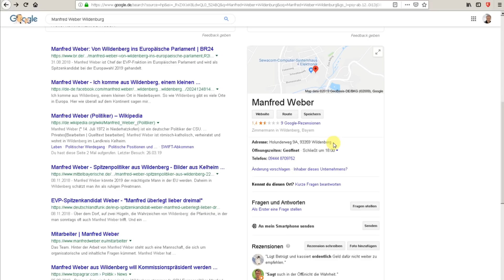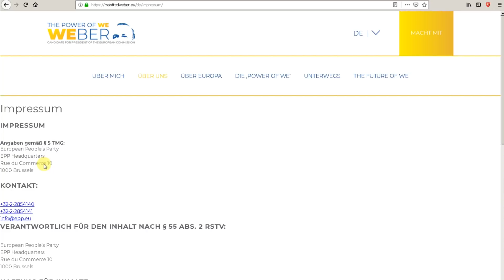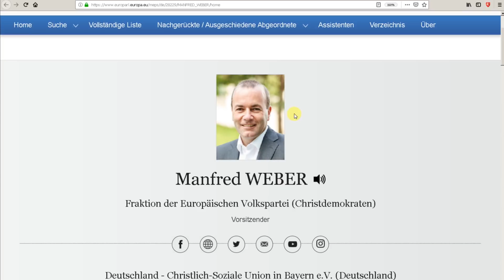EU-Korruptionsbekämpfer Manfred Weber: mtl. 4.000 Euro für Bürgerbüro im Nirgendwo in Niederbayern?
Zur Mathematik 4332 Euro im Monat auf 15 Jahre sind annhähernd 800.000 Euro und nicht 400.000 Euro. Liebe Zuseher, bitte immer alles selbst nachrecherchieren. Fehler ist mir dann selbst aufgefallen.